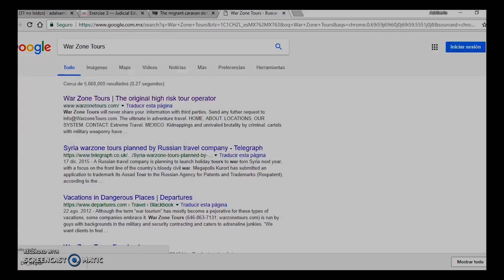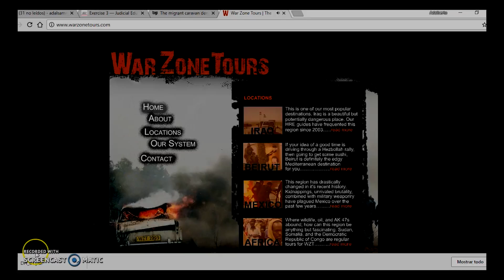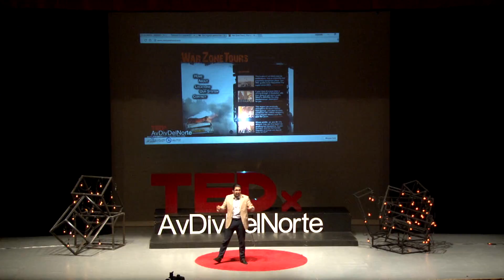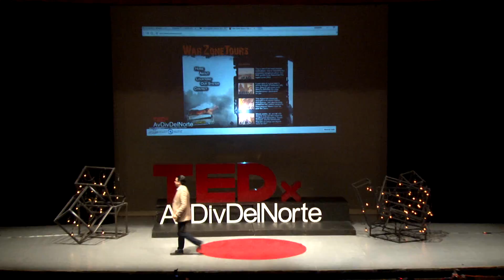Redescubriendo el objeto social de la empresa | Adalberto Mendez Lopez | TEDxAvDivDelNorte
“Es posible desmentir esa vieja idea de que ayudar al prójimo empobrece”

Abogado especialista en Derechos Humanos y Derecho Corporativo. Actualmente, Consultor Internacional para distintos gobiernos y organismos internacionales en materia de Derechos Humanos y Empresa.

Titular de la columna “Ombudsman Corporativo” de Revista Fortuna y colabora con Víctor Trujillo “Brozo” como columnista de “El Mañanero Diario” Soy un abogado dedicado enteramente a la defensa de los derechos humanos, trabajando en México y varios países. Apasionado de la historia y la docencia, estoy convencido de que en la educación se encuentra la salvación de la sociedad. Dentro de mis logros más significativos está el ser co-autor de 5 libros y próximamente de mi primer autoría en lo individual, haber diseñado un curso con la Universidad de Búfalo (Nueva York) relacionado con la enseñanza de los derechos humanos de las personas con discapacidad para trabajadores sociales y abogados que fue acreedor de tres reconocimientos internacionales, ser pionero en México en el estudio y difusión de la intersección entre el derecho de empresa y los derechos humanos en México a través de mi columna mensual en la Revista Fortuna titulada "Ombudsman Corporativo". This talk was given at a TEDx event using the TED conference format but independently organized by a local community.